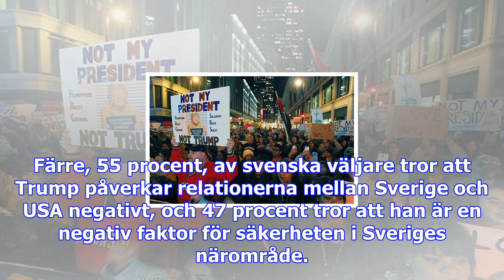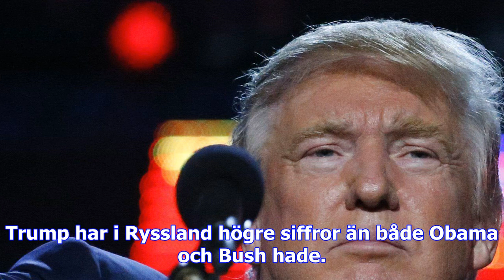Trump populärast bland sverigedemokrater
Den opinionsundersökning som DN/Ipsos har gjort är mycket tydlig: 83 procent av svenska väljare anse...